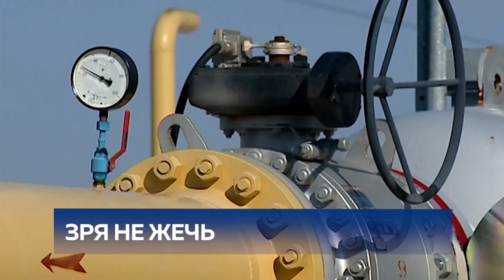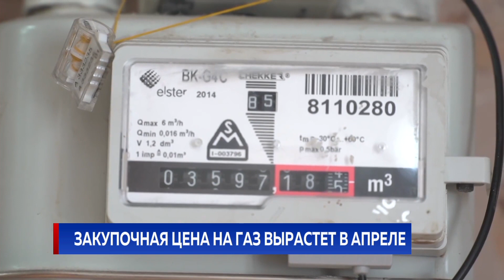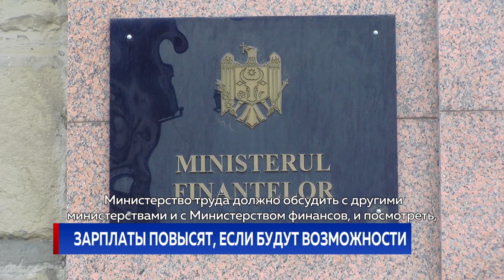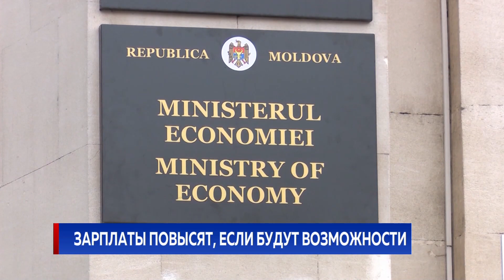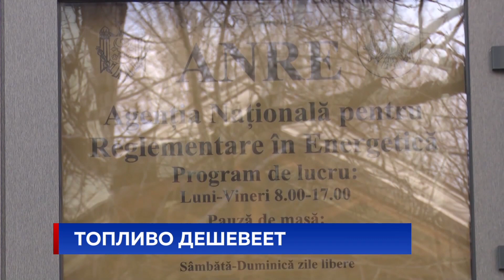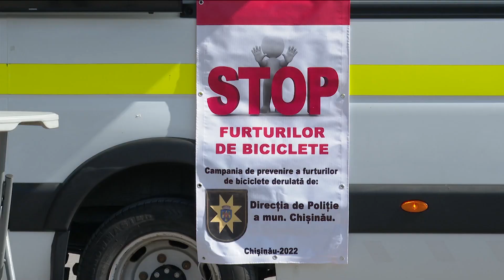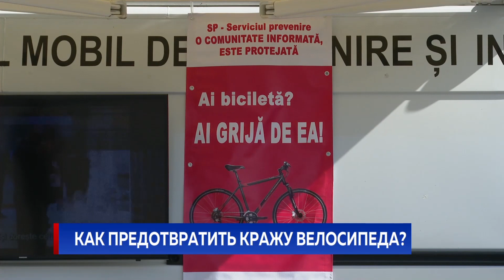Новости Primul în Moldova 23 марта 2022